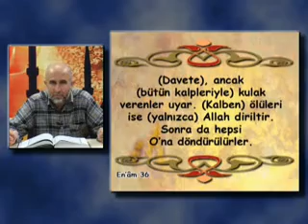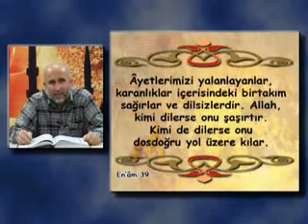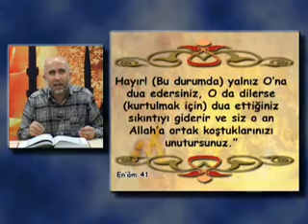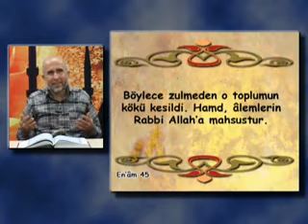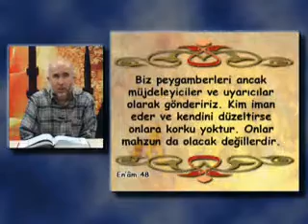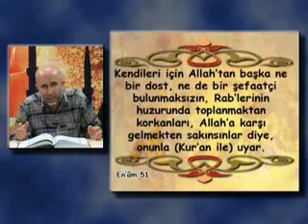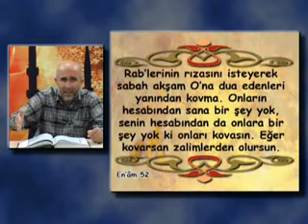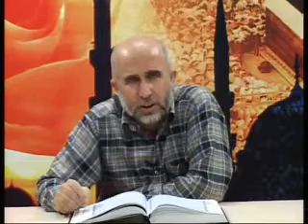Enam Suresi 3.Bölüm ( 36 - 52)